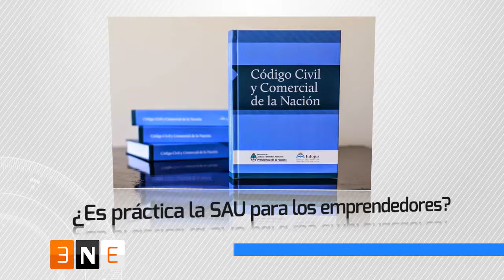Enfoque de Negocios Herramientas Dupleix